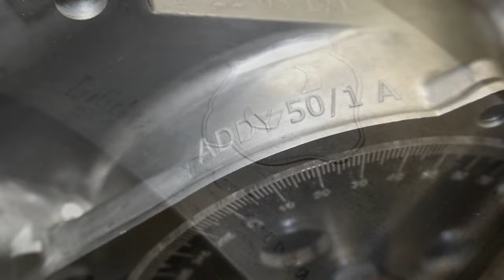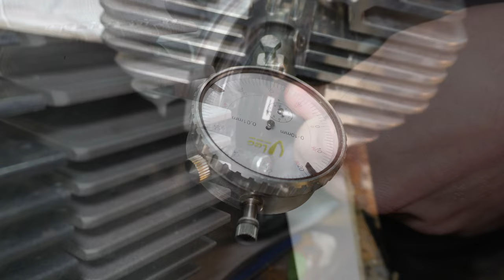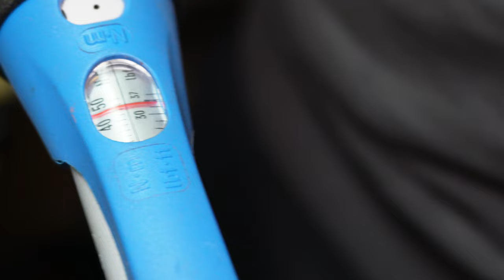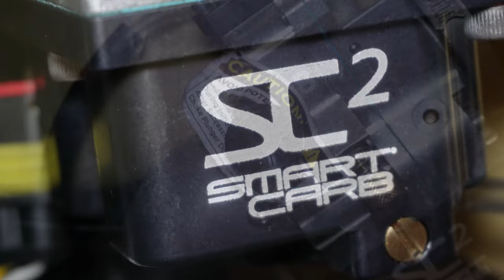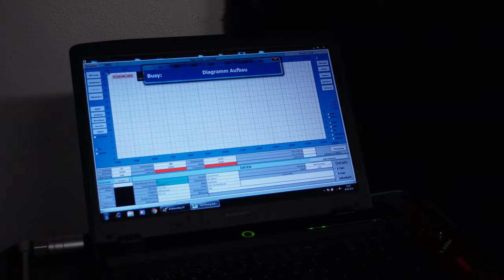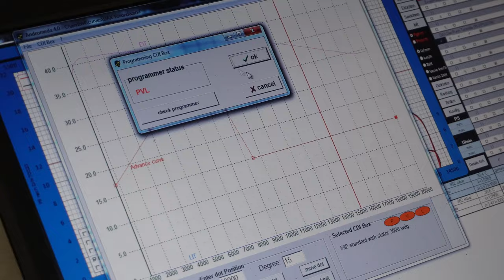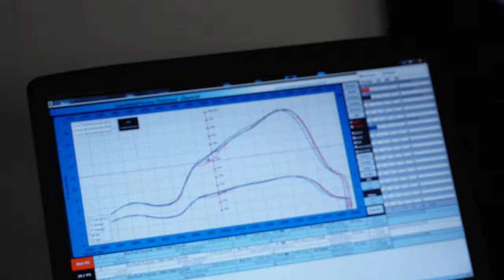20,5PS Toronda Puch Maxi von DAXfactory